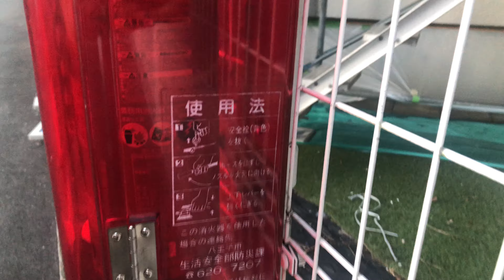9:16金 朝 散歩 散田町から2